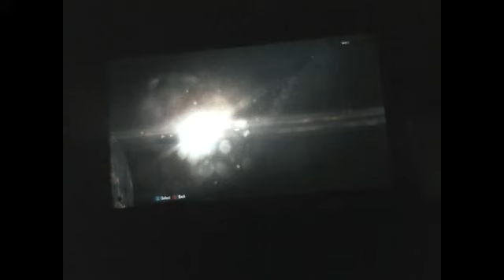Call of Duty: Black ops 2 | Neon Ops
Today, fellow gamers, we play CoD and ye.